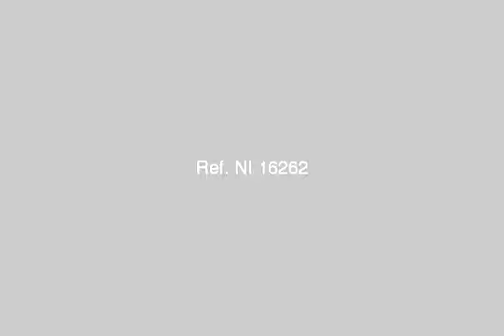Marvellous Villa Overlooking Landscape For Sale in Compound Moon Valley 1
Real Estate Egypt, Cairo, New Cairo City , Marvellous Unfinished Villa For Sale inside compound Moon Valley 1, The Villa with Total Plot Area 906m. Built Up Area 660m. COnsists of 3 Floors.( Basement, Ground and First Floor). Divided from iunsde into ( 2 Master Bedrooms, kitchen, 3 Reception Parts, 2 Single Bedrooms, Living room, Office room, Nany room with a private Bathroom) | عقارات مصر, القاهرة, القاهرة الجديدة, منطقة التجمع الخامس. فيلا رائعة للبيع بكمباوند مون فالى 1. الفيلا بمساحة أرض609متر.مساحة المبانى660متر. مقسمة من الداخل إلى (2نوم ماستر, 2 نومفردى, 3 حمام, مطبخ, غرفة مكتب, غرفة معيشة, 3 ريسيبشن, 4 تراس), الفيلا تطل بالكامل على الجولف, بحيرات صناعية. على حدائق خضراء مفتوحة. مقسمة الى 3 أدوار (بيزمنت, أرضى, أول